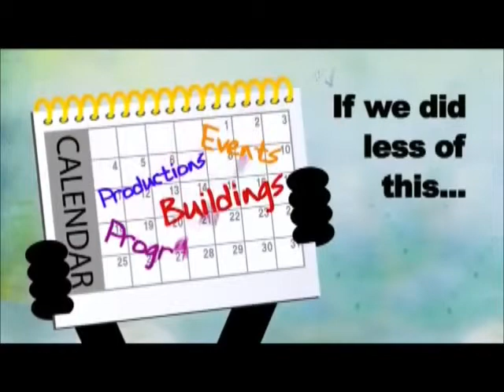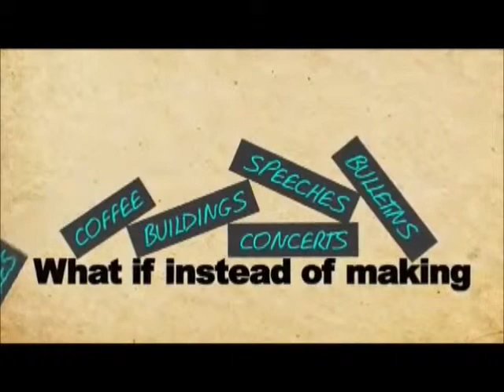Sermon from October 12, 2014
Sermon series "Why We Do What We Do"